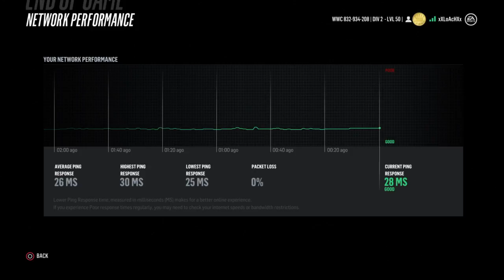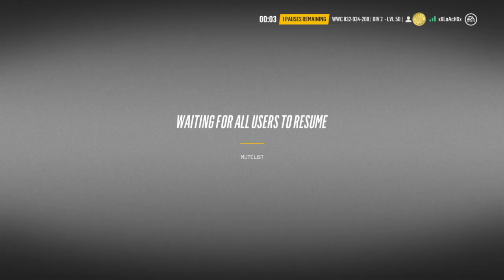xXLoAcHXx's Live PS4 Broadcast